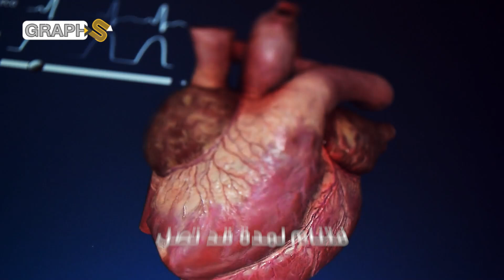الدببة تلد وهي نائمة والضفادع تحيا مجددا..السبات الشتوي للحيوان وكذلك البشر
يتحدّث الفيديو عن السبات الشتوي للحيوانات وأغرب عادات النوم الطويل لدى الثدييات بما في ذلك أبرز التغيرات التي تطرأ على أجسامها..كما يطرح الفيديو اكتشاف علاقة البشر البدائي بالسبات قبل آلاف السنين
00:00المقدمة
00:36 السبات الشتوي
1:43 حيوانات السبات
4:44 سبات البشر

حساباتنا على السوشيال ميديا
تويتر: